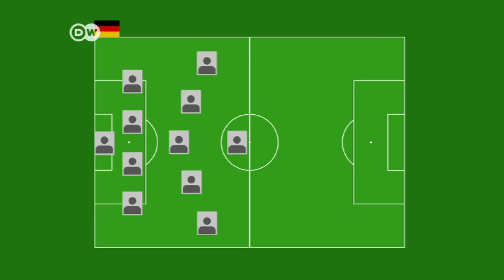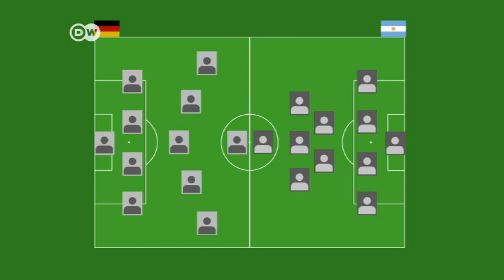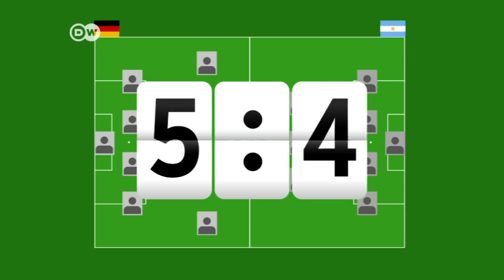Alemania-Argentina: ¿quién es favorita?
En la final del Mundial, Alemania se enfrentará a Argentina. ¿Quién tiene más opciones de ganar? Comparamos a ambas selecciones sin perder de vista que el fútbol es fútbol y siempre sorprende.